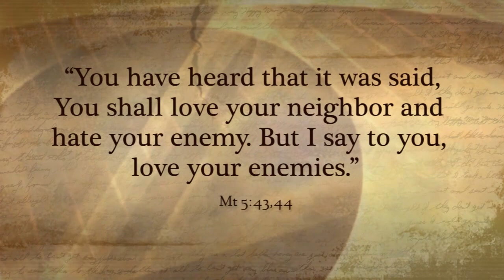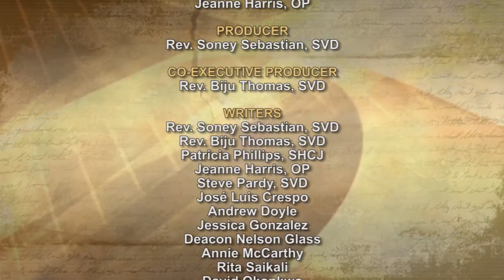iGod Today with Sr. Pat Phillips, SHCJ; Today's Topic: Being perfect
"You have heard that it was said, You shall love your neighbor and hate your enemy. But I say to you, love your enemies, and pray for those who persecute you, that you may be children of your heavenly Father, for he makes his sun rise on the bad and the good, and causes rain to fall on the just and the unjust. For if you love those who love you, what recompense will you have? Do not the tax collectors do the same?